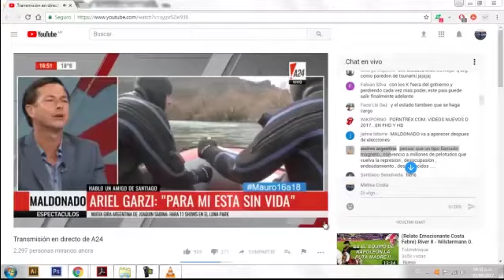Manuela Castañeira con Mauro Viale 22/09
La caída de Ortanto un paso adelante en la pelea por la aparición con vida de Santiago Maldonado.